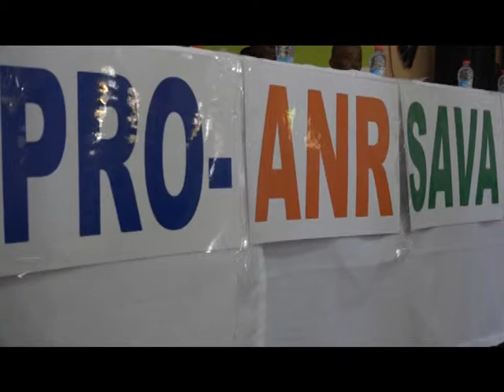FAMPAFANTARANA NY PRO ANR SAVA